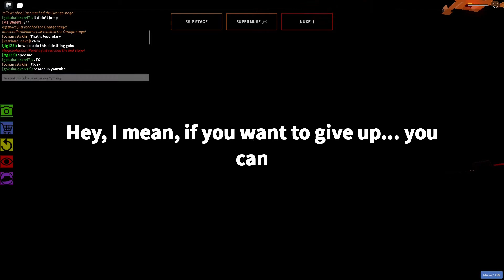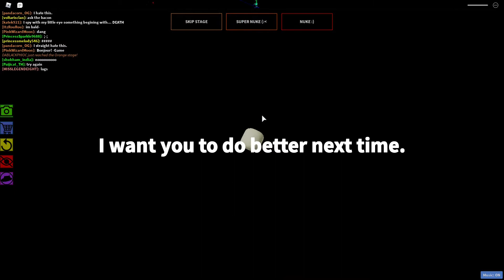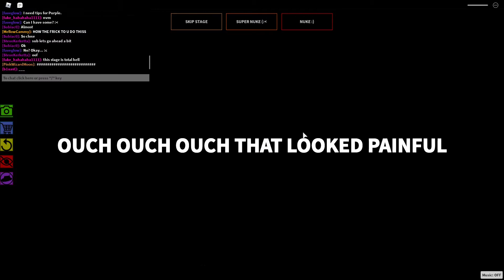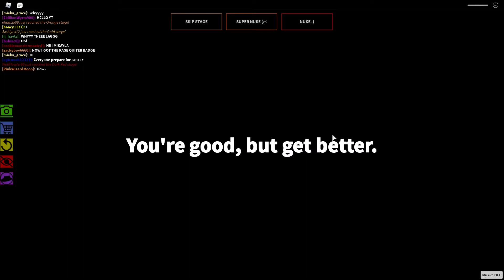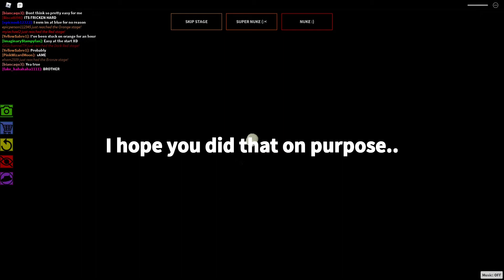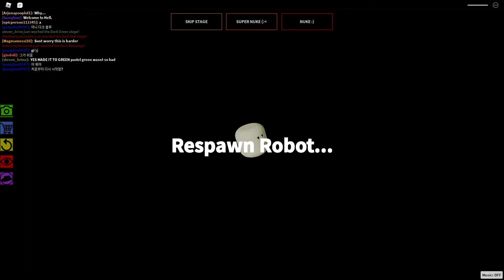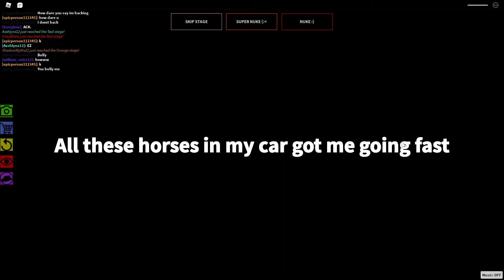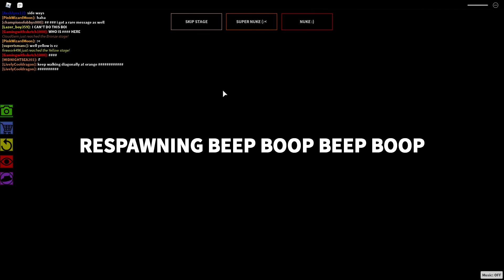Dave plays the Impossible Obby Due to High Demand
This video is for 13+ Viewers
Recording Date: Yesterday